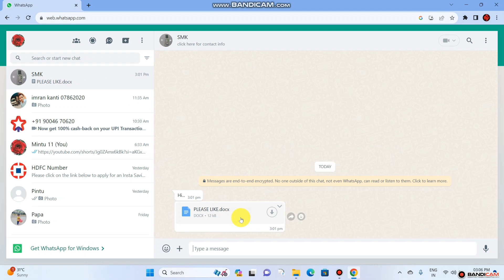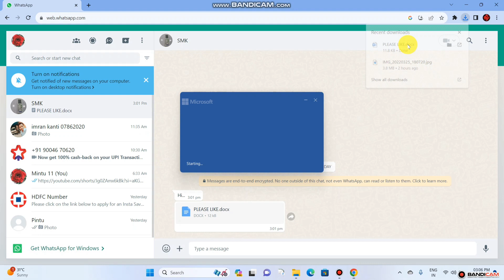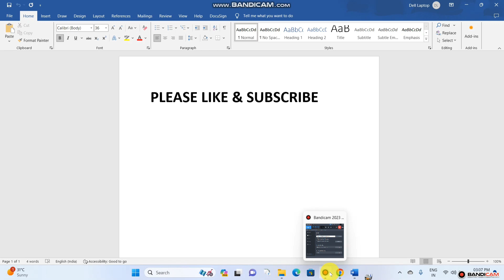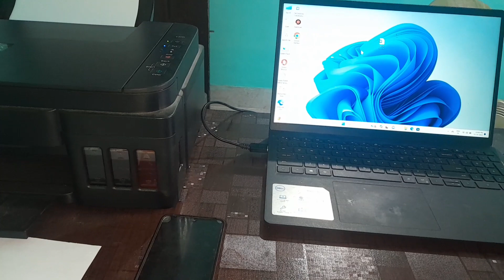Laptop Me WhatsApp Se Print kaise Niksle | WhatsApp Se Print kaise Niklata hai